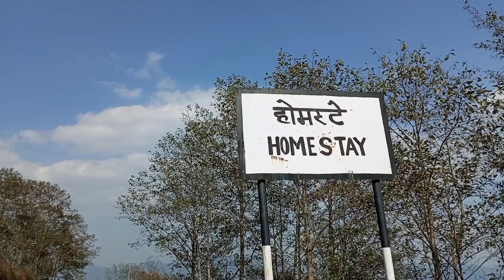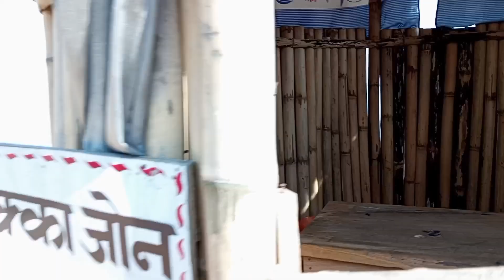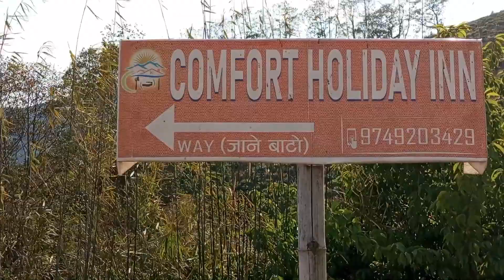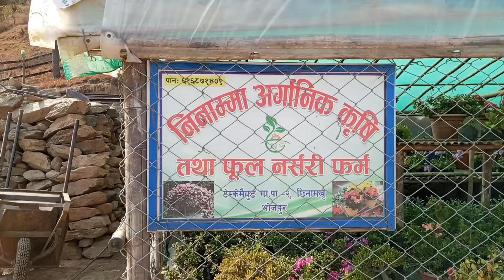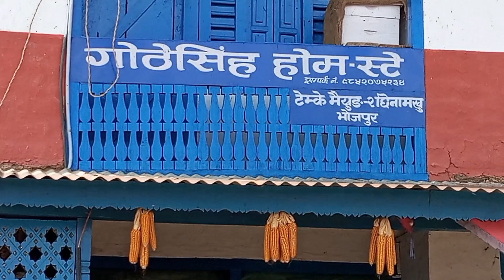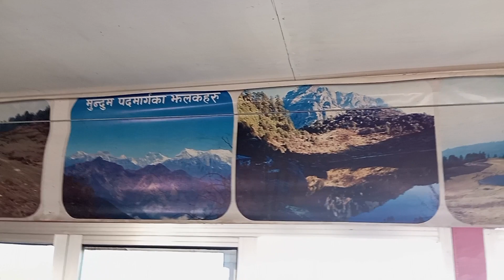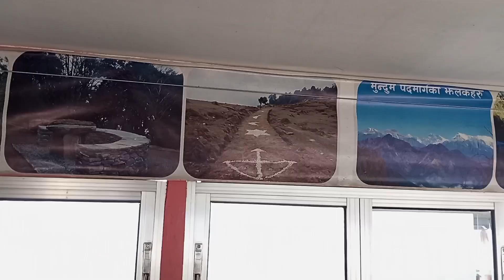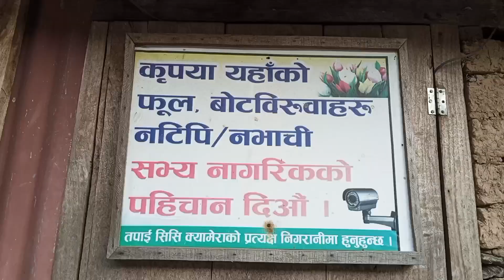टेम्के मैयुङ २ छिनामखु भोजपुरमा रहेको गोठेसिंह होम-स्टेको रमणीय दृश्यहरु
सम्पुर्ण मित्रहरूलाई यस Dip YouTube Channel मा स्वागत  गर्दछु।यदि अहिलेसम्म तपाईहरुले यस च्यानललाई Subscribe  गर्नु भएकाे छैन भने कृपया Subscribe गरि नजिकै रहेको घण्टीलाई  दबाउनुहोस किनभने समय सापेक्ष अनुसारको नाँया नाँया ज्ञान बर्धक भिडियाेहरु सबैभन्दा पहिला तपाईले प्राप्त गर्नु सक्नुहुन्छ धन्यवाद .